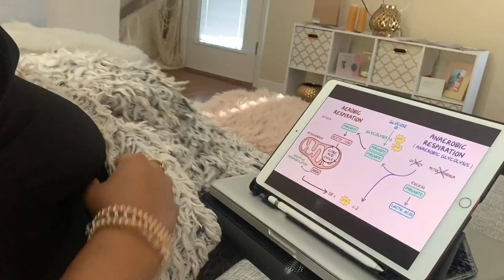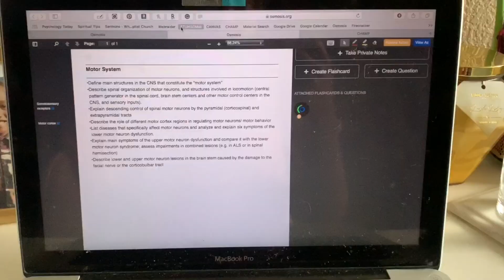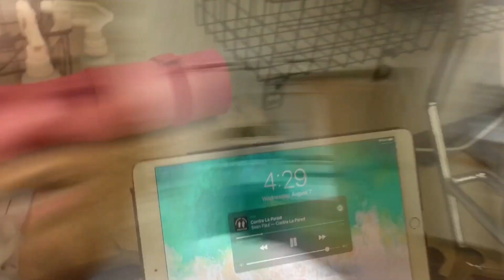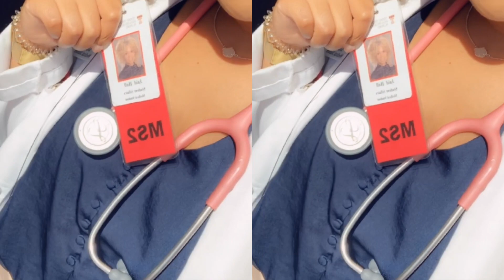First Week Of Medical School👩‍⚕️✨ Vlog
Hey Jems💎, thanks for turning in to my FirstWeekOfMedicalSchool. I hope you like this WeekInTheLife of a MedicalStudent vlog lmk if you want to see more!

(2 months free, with purchase)